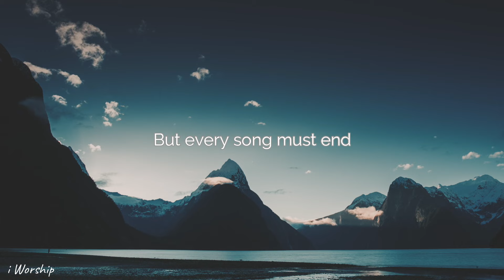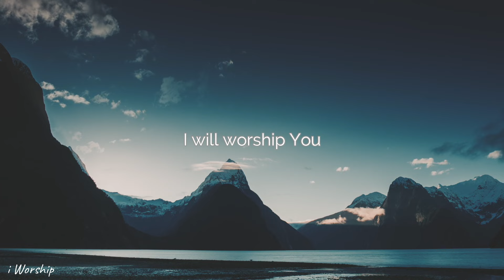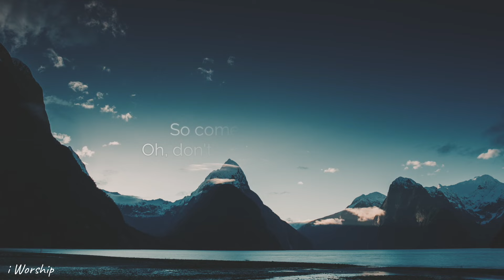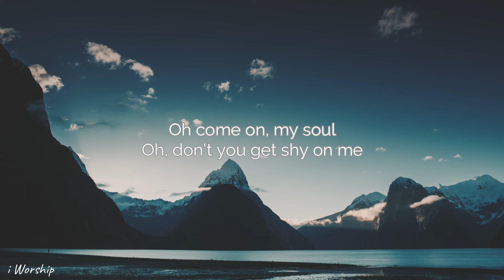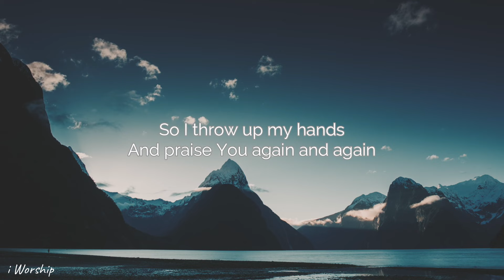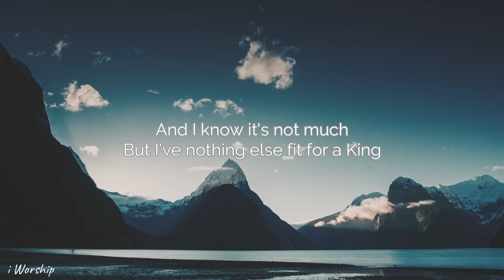Gratitude - Brandon Lake (Lyrics)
Gratitude by Brandon Lake Lyrics

Lyrics:

All my words fall short
I got nothing new
How could I express
All my gratitude?

I could sing these songs
As I often do
But every song must end
And You never do

So I throw up my hands
And praise You again and again
'Cause all that I have is a hallelujah
Hallelujah

And I know it's not much
But I've nothing else fit for a King
Except for a heart singing hallelujah
Hallelujah

I've got one response
I've got just one move
With my arm stretched wide

Hallelujah

Hallelujah

So come on, my soul
Oh, don't you get shy on me
Lift up your song
'Cause you've got a lion inside of those lungs
Get up and praise the Lord